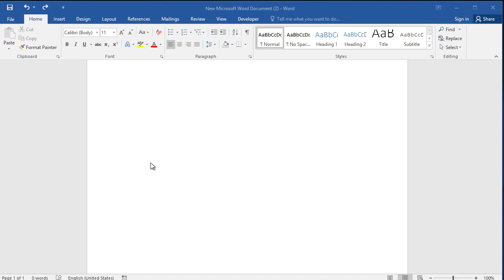How to create parchment background paper in word: Add parchment fill effect word